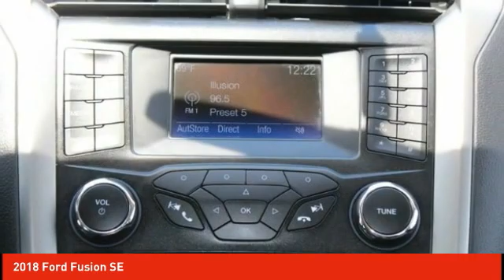2018 Ford Fusion Schlossmann Honda City Inventory 8497P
2018 Ford Fusion SE

3450 South 108th St.